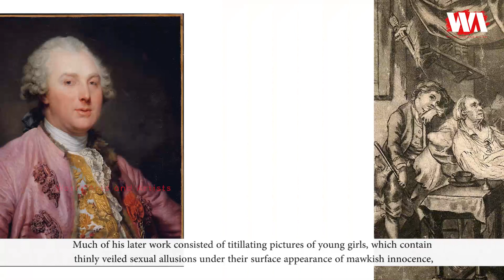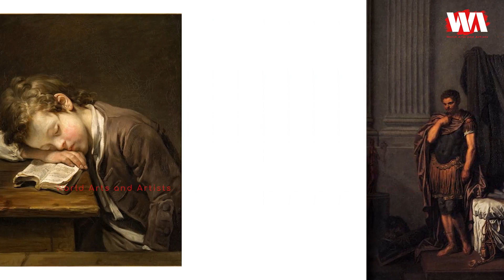Jean Baptiste Greuze (1725 - 1805) French Portraits Painter | WAA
Jean Baptiste Greuze was born 21 August 1725, died 4 March 1805, he was a French painter of portraits, genre scenes, and history painting. He had a great success at the 1755 Salon with a group of paintings including Father Reading the Bible to his Children (Louvre, Paris) and he went on to win enormous popularity with similar sentimental and melodramatic genre scenes. His work was praised by Diderot as ‘morality in paint’ and as representing the highest ideal of painting in his day. He also wished to succeed as a history painter, but when he presented his Septimius Severus Reproaching Caracalla (1769, Louvre) to the Académie Royale as his reception piece he was accepted only as a genre painter, causing him acute embarrassment. Much of his later work consisted of titillating pictures of young girls, which contain thinly veiled sexual allusions under their surface appearance of mawkish innocence: The Broken Pitcher (Louvre), for example, alludes to loss of virginity.

With the swing of taste towards Neoclassicism his work went out of fashion and after the Revolution in 1789 he sank into obscurity. At the very end of his career he received a commission to paint a portrait of Napoleon (1804–5, Versailles), but he died in poverty. His huge output is particularly well represented in the Louvre, the Wallace Collection in London, the Musée Fabre in Montpellier, and the museum dedicated to him in Tournus, his native town.